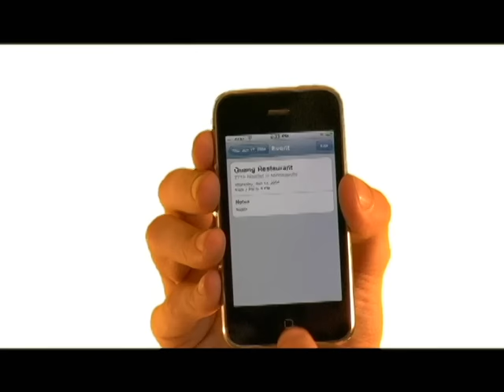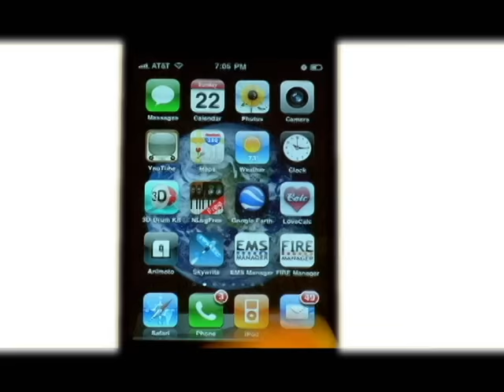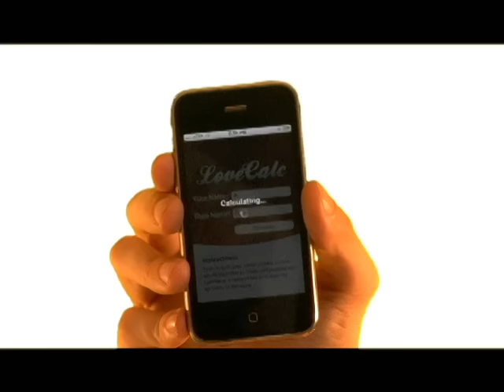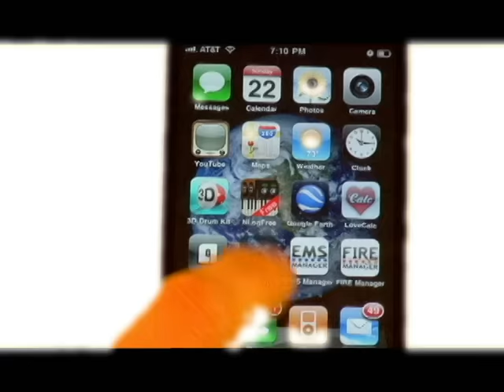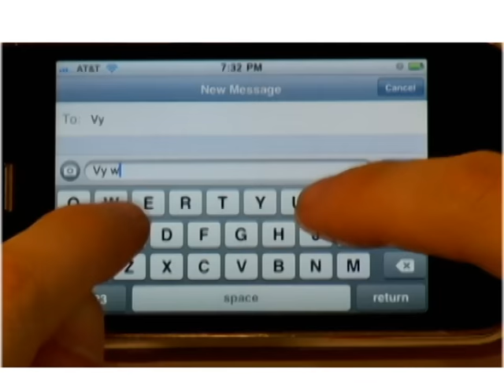iPhone Proposal in Movie Theater (Chad Wild Clay & Vy Qwaint)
I proposed to my girlfriend, Vy, by writing a song and making a music video for her. We went out to see a film at our favorite movie theater and she was completely surprised once she figured out what was playing on the screen wasn't actually an iPhone commercial.

I've received many questions and I'll attempt to answer some!

1) My friends said "don't you dare" because they were wanting to match Vy up with a different friend but lucky for me they weren't interested in each other.

2) Vy is pronounced "Vee".

3) Yes, we have a bit of a height difference. She's 5'0 and I'm 6'4!

4) Yes, she's old enough to get engaged. Ha! She's 26. Just very young looking!

5) No, I did not hire "Weird Al" to sing this song. It's actually me singing (and playing the instruments) haha!

LONG VERSION: Vy (Vee) has been wanting me to write a song for her for a very long time. I decided to write a Top 40 / Club type song because this is the type of music she likes most. Since I'm not a great singer, I found it very convenient that auto-tune is very popular in this genre. Ha! I recorded and mixed everything in Pro Tools. No loops were used. A big thank you to my brother, Casey, for doing a great job filming all the iPhone action.

This entire project took about 4 months to complete since I could only work on it when Vy was not around. It was hard coming up with so many fake excuses why I couldn't hang out! As the project neared completion, I made phone call after phone call trying to get this played in a movie theater (with hopes of getting it played in the Carmike 20 in Oakdale which is where we had our first movie date many years ago). I lucked out when somebody got me the number to Daniel, the Carmike City Manager, who was awesome, got the OK from corporate and made it happen. I brought the DVD in so they could make sure it was suitable for showing and to do a practice run. The date was now set for Sunday, Sept. 5th at 7:35pm. It would be playing in front of the romantic comedy "Going the Distance" (which I was glad about, I was worried it might be "The Last Exorcism"!)

Wouldn't you know it, almost immediately Vy started getting invited to BBQs, house parties and other events for Sept. 5th! Now I had to come up with a plan to make Vy want to see this movie instead doing anything else so I asked our friend Justin, who lives in Hollywood and is beginning to make appearances in film and TV, to facebook a bunch of us saying he's appearing in a trailer for a movie called "Addicted To You" and that this trailer is showing in front of "Going the Distance" nationwide. I then requested our friend, Carlus, to respond on facebook saying "Let's all go see Justin in the movies on Sunday! I'll pick up tickets for everyone. Dress up and we'll go out for my birthday afterwards".

The plan worked great and Vy was excited to watch for our friend Justin in the trailers. We arrived that night, sat through a bunch of commercials and movie trailers and then my video started. Vy thought it was a real iPhone commercial. When in the video I said "So you want to write a song for your girlfriend", Vy squeezed my hand and looked at me with a smile. I thought she had figured it out at that moment but she later explained she hadn't yet firgured it out and had squeezed my hand because she wanted me to write her a song. Ha!

Once the video showed "June 17th, 2004" she figured it out and started crying immediately, which I especially enjoyed because she has never cried at the movies but I have a number of times! At the end where the video sent the text message, Vy actually received that same text message from my phone. At that moment I got down on one knee, looked at Vy and said "Vy, you're my best friend, I love you so much and I want to be with you forever. Will you marry me?"

She said "YES!" and the theater audience (about 30 people) applauded. Our friends Thomas and Kristin then came out of hiding and gave Vy a dozen roses. We all met up with more friends and went out dancing to celebrate!